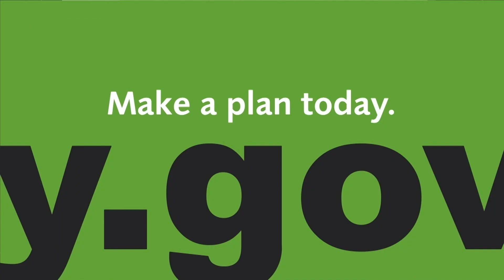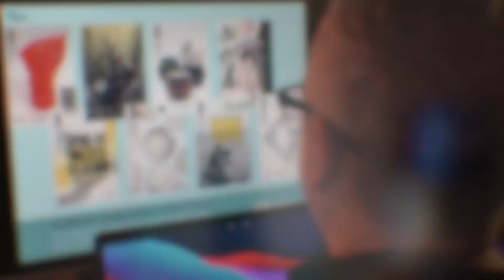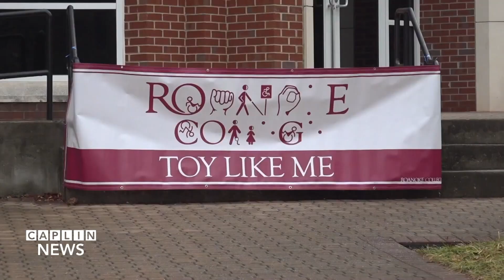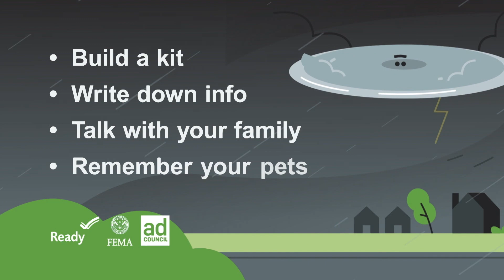Newsbreak 12/08/2023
Caplin News